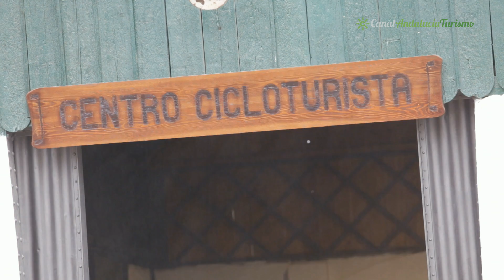La Vía Verde del Tren del Aceite, Doña Mencía. Córdoba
Doña Mencía se encuentra situada al sur de Córdoba, en la zona limítrofe al Parque Natural de las Sierras Subbéticas, se encuentra en un enclave privilegiado, con unas excelentes infraestructuras viarias y un potencial turístico-cultural que hacen de esta localidad un lugar idóneo para visitar.
La Vía Verde, con un recorrido total de 58 km, discurre por la antigua línea de ferrocarril entre Linares y Puente Genil, recuperando el trazado del Tren del Aceite, que unía, entre otros, los municipios de la Subbética Cordobesa de Lucena, Cabra, Doña Mencía, Zuheros y Luque. Desde la Estación de Doña Mencía se puede acceder al núcleo urbano a través del carril bici, que convierte a Doña Mencía en Ciudad Amiga de la Bicicleta y cuyo recorrido nos permite descubrir su legado histórico y cultural. El interés de la Vía Verde se complementa con la arquitectura ferroviaria que podemos encontrar en el trayecto que discurre por el término municipal de Doña Mencía, en todo el recorrido de la Vía Verde de la Subbética nos podemos encontrar con puentes, túneles y los viaductos de la Sima y de Zuheros, que hacen de esta Vía Verde una de las más utilizadas de Andalucía, su uso está limitado a los cicloturistas, paseantes, senderistas y caballistas.

Ayuntamiento de Doña Mencía:
Plaza de Andalucía, 1, C.P. 14860, Doña Mencía, Córdoba
Telf: 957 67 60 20

Patronato Provincial de Turismo de Córdoba:
Calle Imágenes, 15, C.P. 14001, Córdoba
Telf: 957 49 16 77